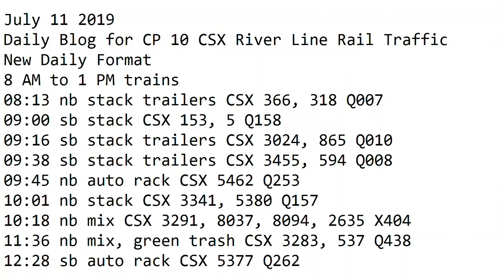7- 11-2019 Trains 8 AM to 1 PM New Format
8 AM to 1 PM trains
08:13 nb stack trailers CSX 366, 318 Q007
09:00 sb stack CSX 153, 5 Q158
09:16 sb stack trailers CSX 3024, 865 Q010
09:38 sb stack trailers CSX 3455, 594 Q008
09:45 nb auto rack CSX 5462 Q253
10:01 nb stack CSX 3341, 5380 Q157
10:18 nb mix CSX 3291, 8037, 8094, 2635 X404
11:36 nb mix, green trash CSX 3283, 537 Q438
12:28 sb auto rack CSX 5377 Q262
12:37 nb mix CSX 3178, 451 Q404